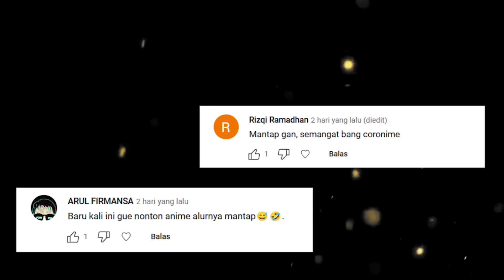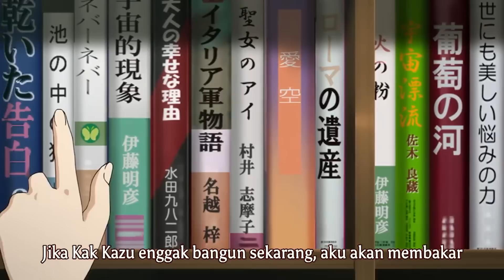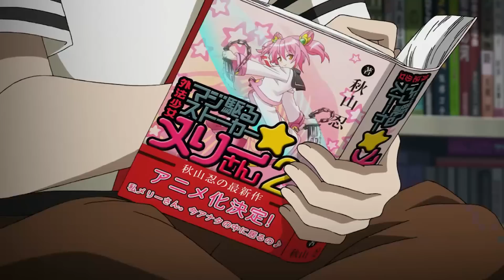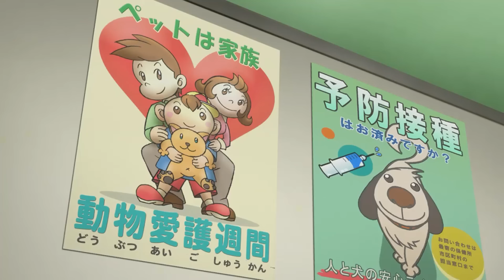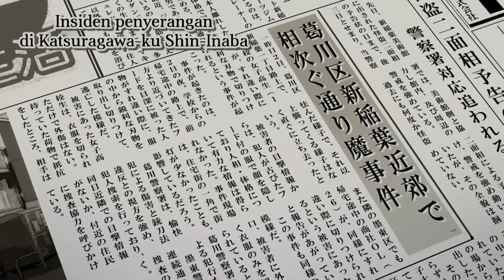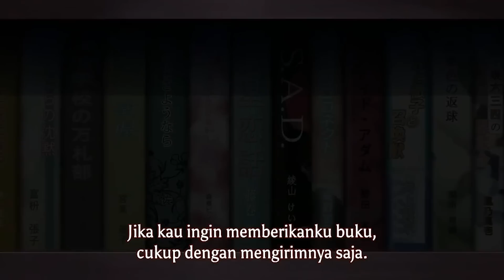Kawin Dengan 4ny1ng - Alur Cerita Anime Mirip Inuhiro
Haii minna san, trima ksih sdah klik video ini dan slamat dtang di Channel Coronime.

Oke di video kali ini mimin akan merangkum kseluruhan cerita dari anime berjudul Inu To Hasami Wa Tsukaiyo.

Cerita berfokus pada seorang MC berambut legend bernama Harumi Kazuhito, dimana tak seperti cerita di website sebelah, Kazuhito tak mencerminkan karakter sebagai seorang penjahat melainkan dirinya ternyata adalah seorang kutu buku yang gemar mengkoleksi berbagai novel di kamarnya, dn diantara semua koleksi tersebut ada beberapa buku yang menjadi favoritnya, yakni buku yang dikarang oleh seorang penulis bernama Akiyama Shinobu.

Nmun suatu hari ketika ia sedang nongki di cafe sambil membaca buku, sial baginya karna mendadak terjadi sebuah aksi perampokan yang naas membuat Kazuhito jdi tertembak lalu tewas ditempat, namun cerita tidak berakhir distu atau berlanjut ke isekai melainkan Kazuhito malah terlahir kembali menjadi seekor anjing berjenis Dachshund. Lantas akan bagaimanakah nasib Kazuhito nanti ?

Tanpa banyak basa basi lagi langsung saja simak ceritanya. Lanjuttt.